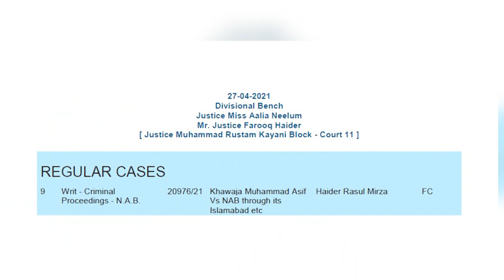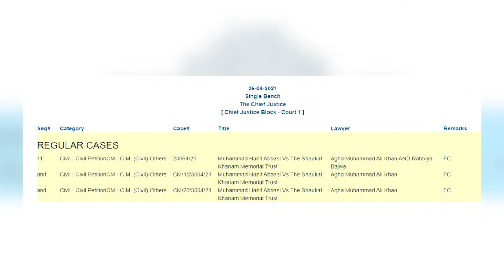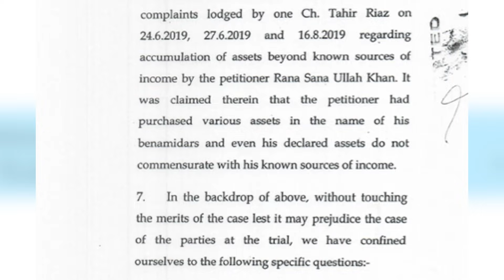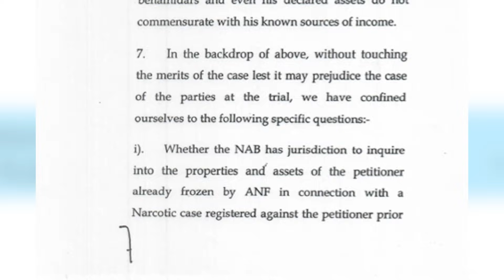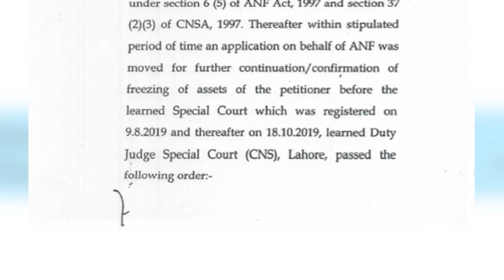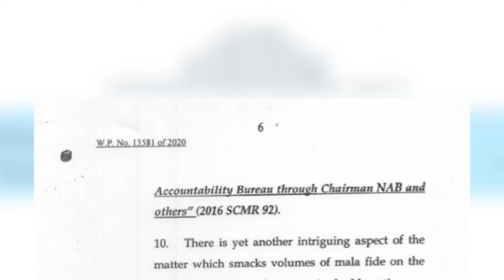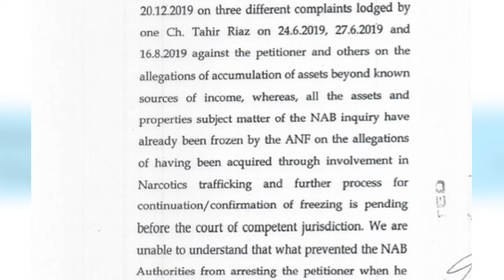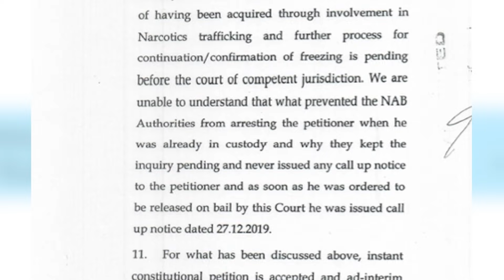Next Week [Bails Week? | 2 Bad News For Rana Sana Ullah | Safdar Awan In Big Trouble | Khuwaja Asif]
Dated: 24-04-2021